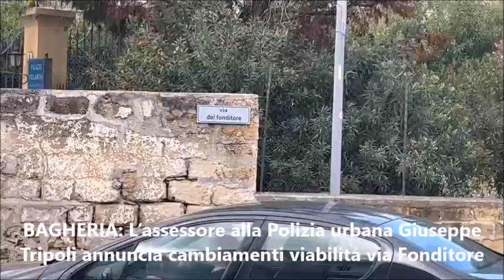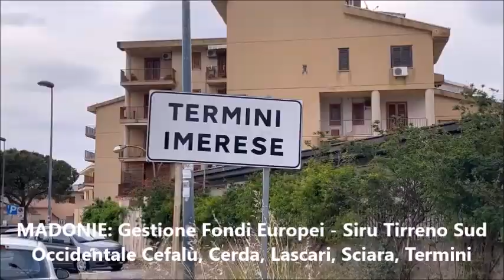Pungolo News – TG Venerdì 19 Maggio 2023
SOMMARIO:
BAGHERIA: L’assessore alla Polizia urbana Giuseppe Tripoli annuncia cambiamenti nella viabilità all’incrocio con via del Fonditore
FICARAZZI: Raccolta cibo per aiutare gli amici a quattro zampe più sfortunati
BAGHERIA: Al teatro di Palazzo Butera “Life, love and Happyness” organizzato dall'Unitre
SCUOLA: Al plesso “Girgenti” si inaugura una scultura in legno degli artisti Franco Sorci e Krea sulla legalità
MADONIE: Gestione Fondi Europei - Siru Tirreno Sud Occidentale (Campofelice, Cefalù, Cerda, Lascari, Sciara, Termini Imerese)
SPETTACOLO: Giada Sardina al torneo dei Campionissimi su canale Nove